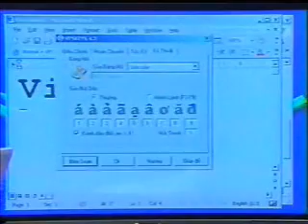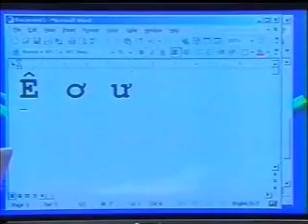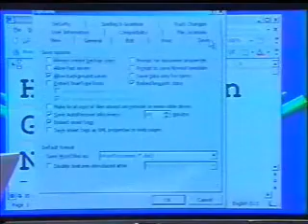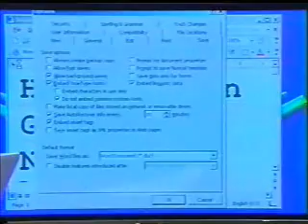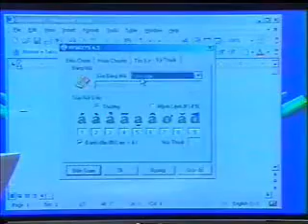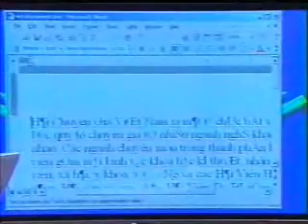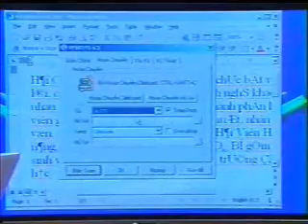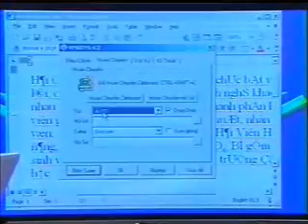DDKH - Using VPSKeys - part 2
Using VPSKeys to write Vietnamese on the computer - part 2

The Vietnamese Professionals Society - Southern California worked with the 24-hour Vietnamese channel Saigon Broadcasting Television Network to produce the weekly "Diễn Đàn Khoa Học" TV show. This Vietnamese 30-minute show was hosted by VPS Southern California members Holly Ngo, Kenneth Dao and Minh T. Nguyen. The show aired in 2004 and concentrated on professional topics ranging from computer, law and health to economy, finance and many other professional topics that benefit the Vietnamese community.